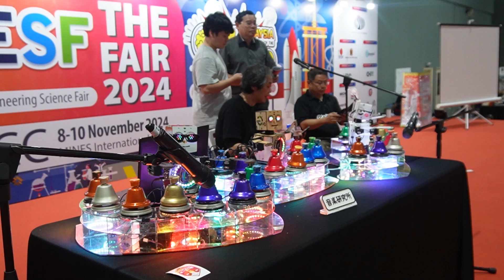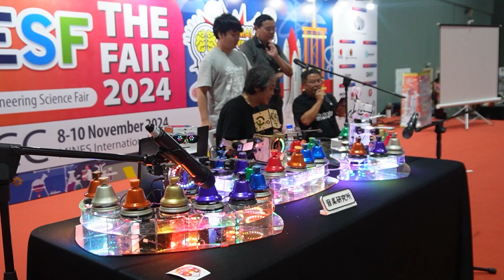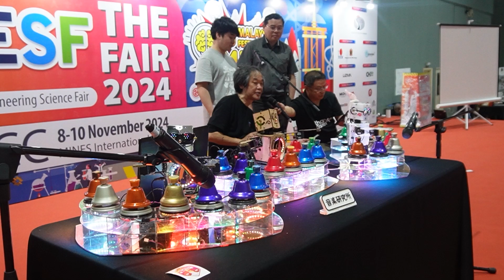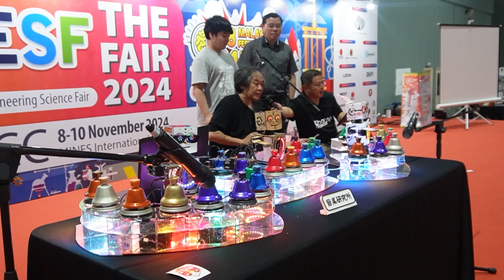Take me home country roads - KLESF 1st day robot band